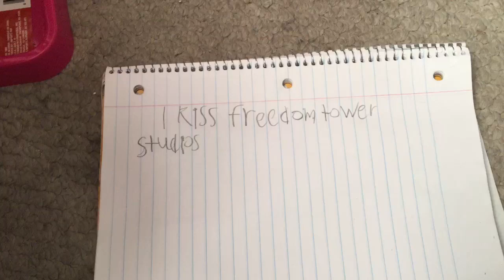I kiss Freedom Tower Studios 😘🥰😍😊😉💗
Me I kiss Him and he is my Best Friend